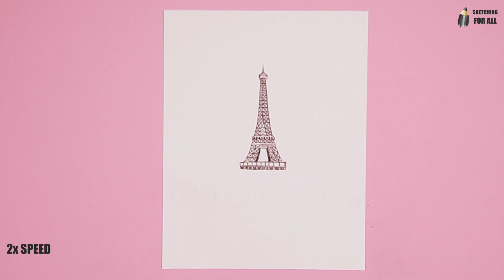Eiffel Tower Paris drawing | Pencil Sketching Tutorial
Step by Step pencil sketching tutorial